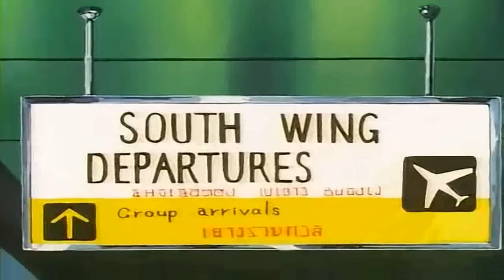Street Fighter Victory cap. 08 español 1/2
Entrada de Sagat. Street Fighter Victory en español castellano